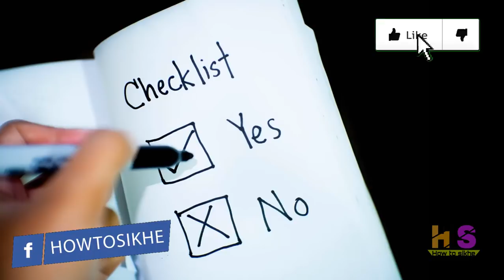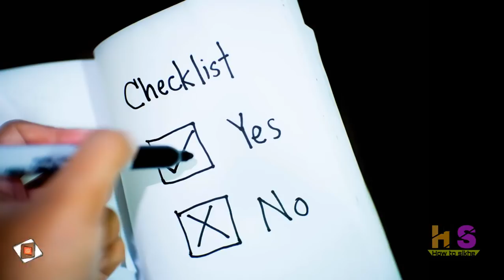CBSE Board Exam Class 10 English Paper 2018 | 10th Students Latest News | Tips, Pattern in Hindi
*Queries solved*
1) cbse board exam 2018
2) cbse board exam 2018 class 10 latest news
3) cbse board exam 2018 class 12th
4) cbse board exam 2018 class 10th
5) cbse board exam 2018 10th
6) cbse board exam 2018 12th
7) cbse exam 2018 news
8) cbse exam 2018 class 12
9) cbse exam 2018 pattern
10) cbse board exam 2018 sample paper
11) cbse board exam 2018 tips
12) cbse 10 english paper